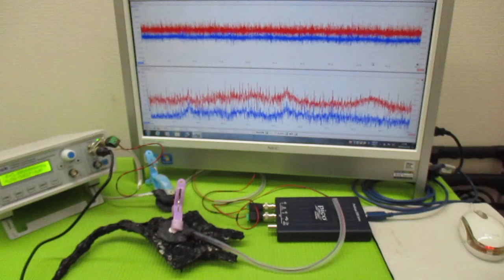メガヘルツの超音波発振制御プローブ製造技術